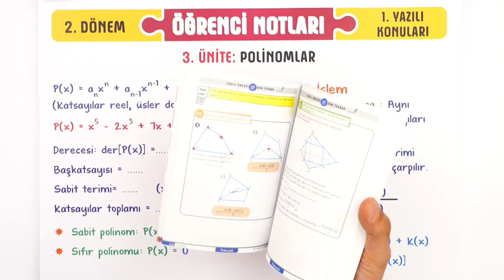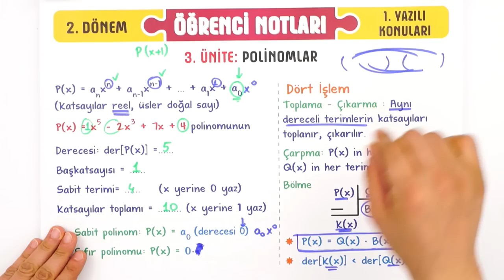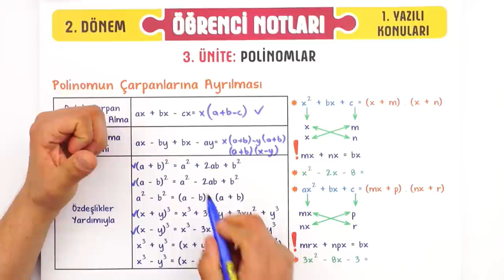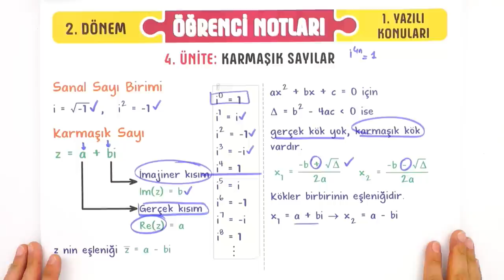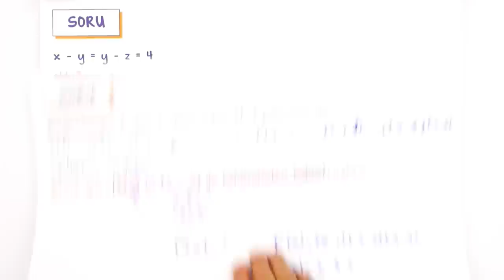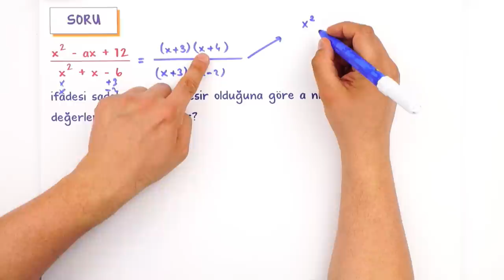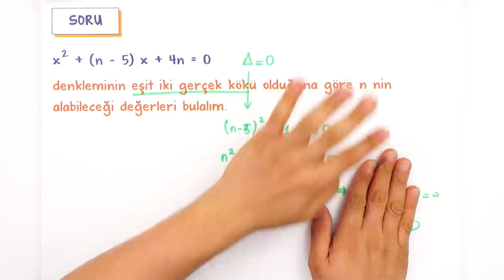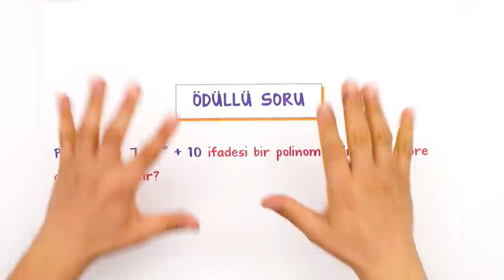10.sınıf Matematik 2.Dönem 1.Yazılı Hazırlık #2023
Yazılı öncesi bol soru çözerek konuları pekiştirmek için sana uygun kaynaklar burada 👇
Yazılıkampı boyunca 10.sınıf derslerinde bilmen gerekenlerin olduğu mükemmel yazılı provası ile karşınızdayız! Matematik sınavına girmeden önce mutlaka yazılı hazırlık videosunu izlemelisin. Ayrıca videonun PDF'sini indirmeyi de unutma.😉🚀

Buraya Dikkat! : 00:00
Polinomlar: 02:41
İkinci Dereceden Denklemler: 17:36
Karmaşık Sayılar: 18:18
Kök - Katsayı İlişkisi: 20:53
Yazılı Provası: 23:31